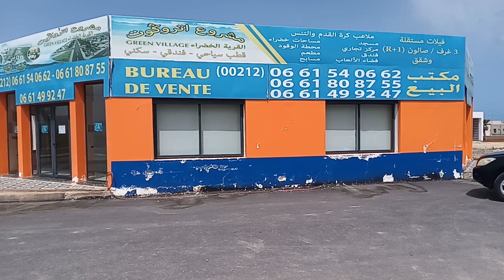شقق للبيع على البحر 0661540662